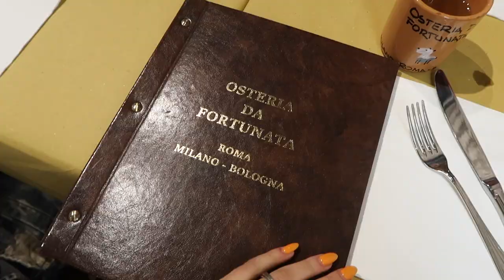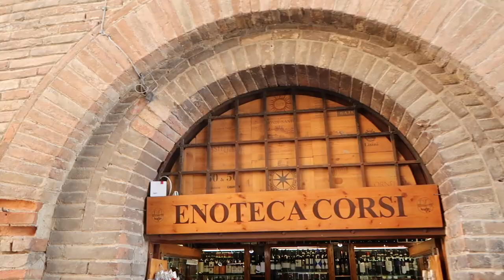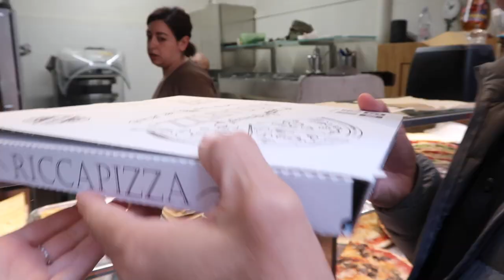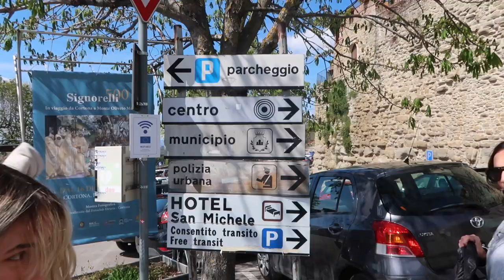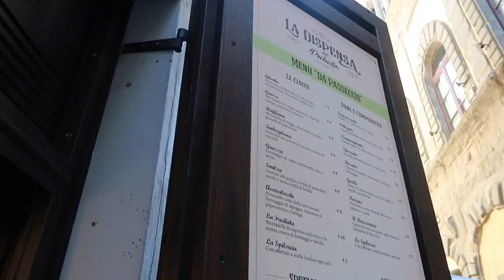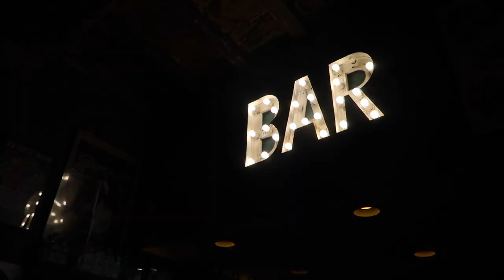escaping to italy- vlog pt. 1